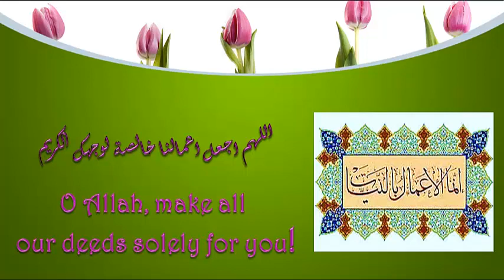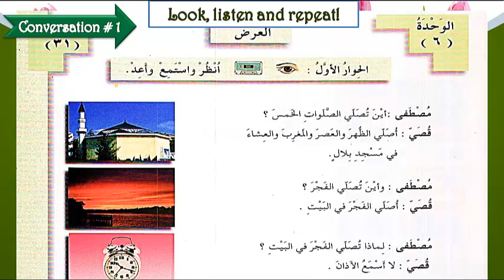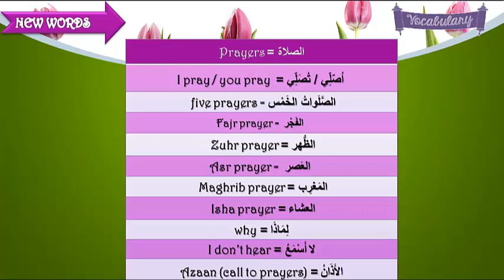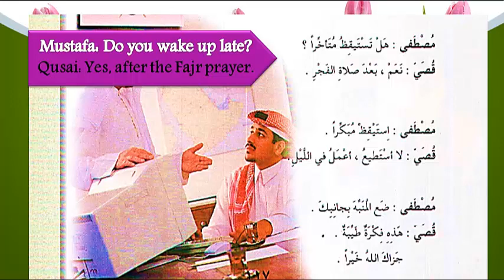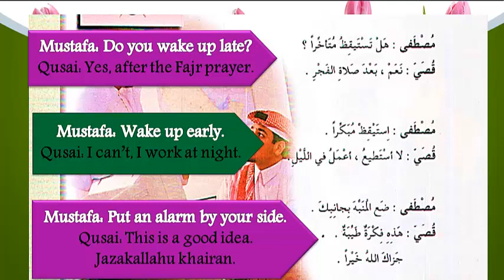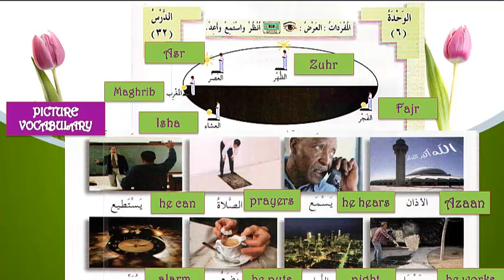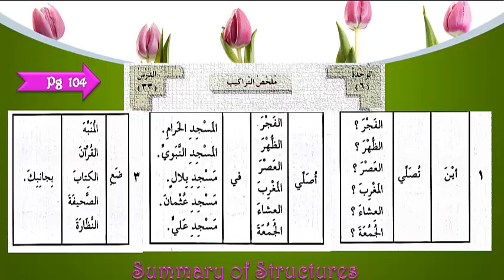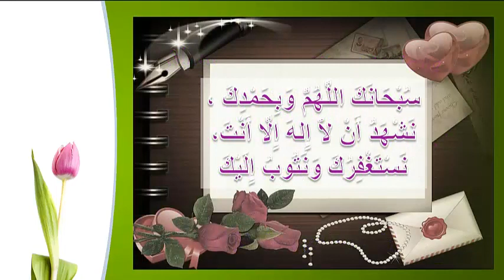Arabic Language Videos Vol 1 Lsn 6.1 ENGLISH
Al Arabiyyatu Bayna Yadaik - Volume 1 - Maryam Ehtesham & Team